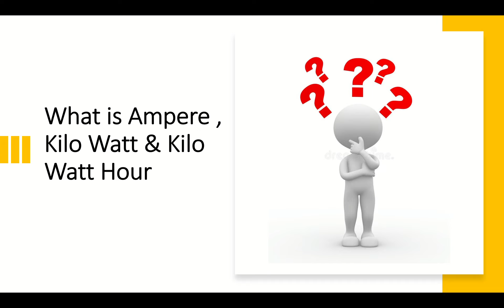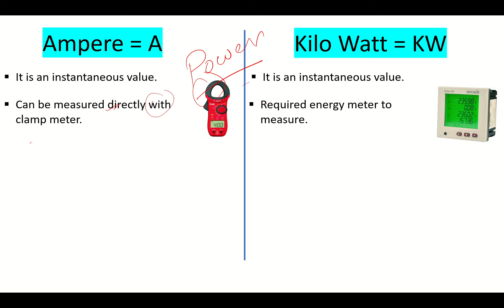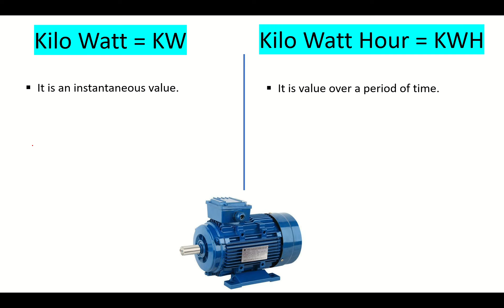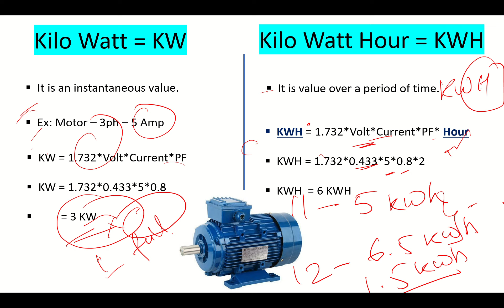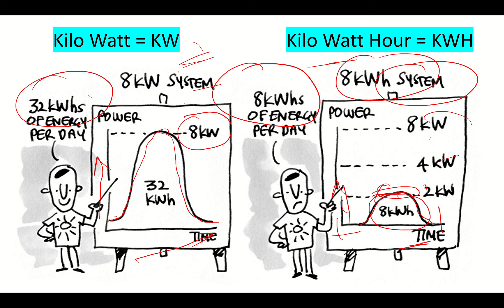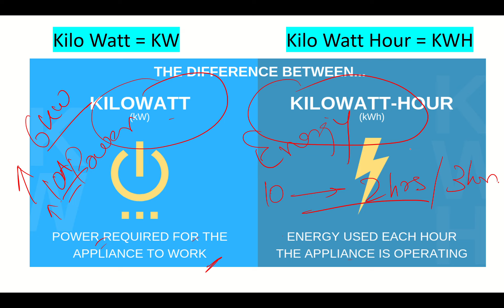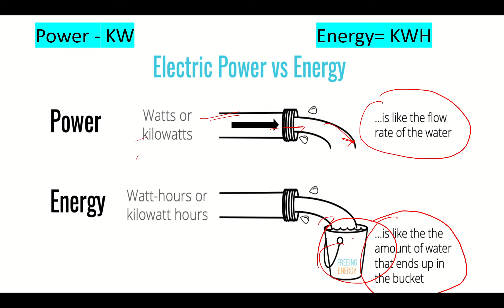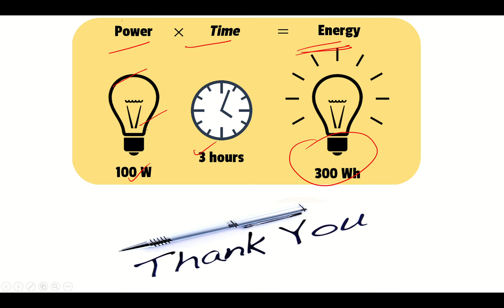Power vs Energy, Amp Vs KW - top interview question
Hi in this video you will be able to know basic difference between POWER & ENERGY, AMP vs KW, KW vs KWH. It's the most asked interview question.

To join the Electrical Designing certificate course. Please what's app - 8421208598.